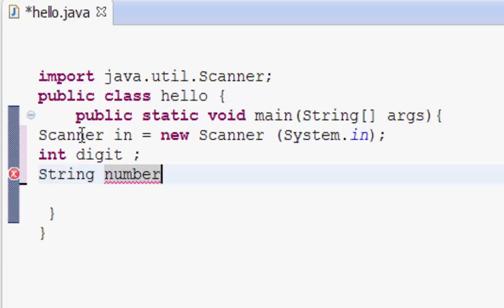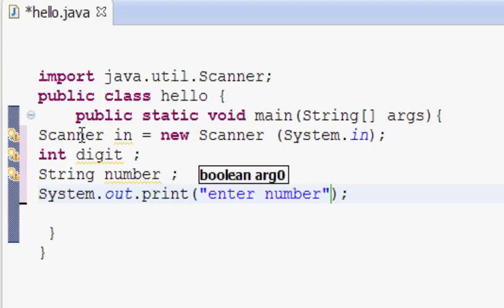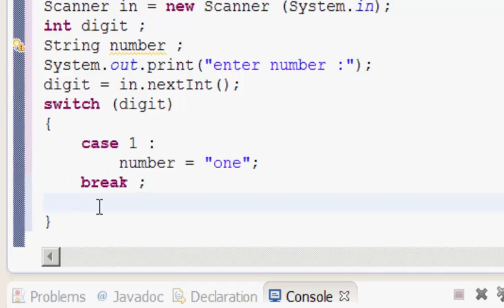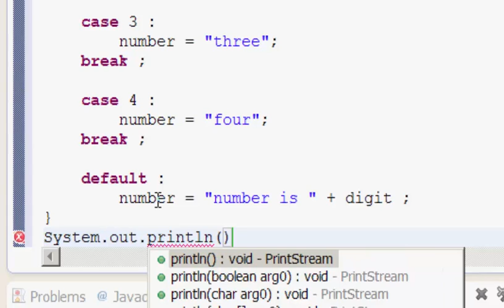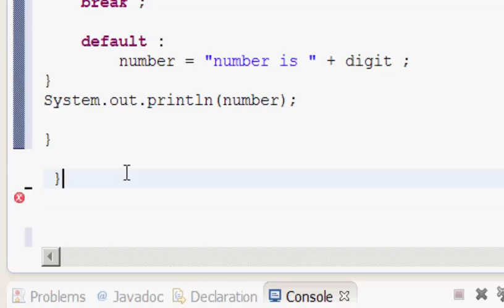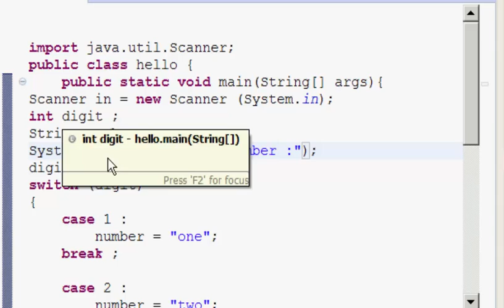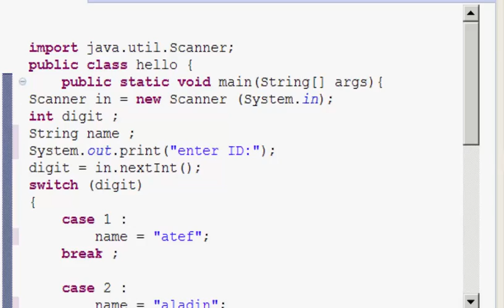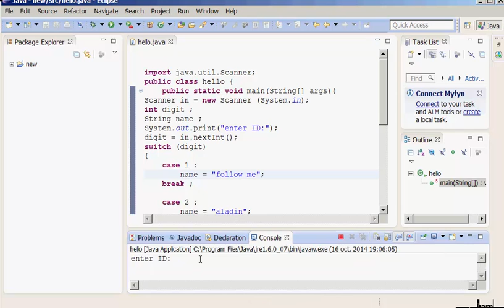استعمال switch في الجافا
دورة الجافا